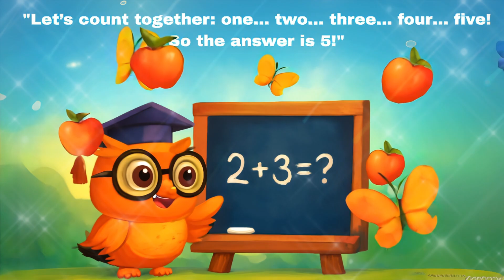"Math Master Adventures With Buzzy" | BuzzingOwl | Educational, Learn, Nursery Rhymes & Kids Songs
🦉 Welcome to BuzzingOwl — where learning is fun, adventurous, and full of surprises!

In this episode, join Buzzy the Owl on an exciting journey through the world of numbers and shapes in “Math Adventure with Buzzy!” From solving riddles to unlocking hidden treasures, math has never been this fun!

📚 What You'll Learn in This Video:
How to solve simple addition and subtraction problems
The names and properties of basic geometric shapes
Counting and number recognition
Problem-solving through interactive storytelling

💡 Fun Fact: Did you know that every time you count something, your brain gets a little bit stronger? Just like exercise for your muscles — math is exercise for your mind!

Curious kids aged 3–8 who love puzzles and adventures
Parents looking for fun math-based educational content
Teachers planning lessons on early math concepts
👉 Don’t Forget to:

Leave a comment telling us your favorite part of the video or what math topic you want to explore next!
💬 Ask Buzzy: Got a math question? Ask Buzzy in the comments — he loves answering curious minds like yours!

🎵 BUZZING OWL - INTRO SONG LYRICS:

🧑‍🎤 BuzzingOwl, flying high,
🧑‍🎤 Learning every day, reaching the sky!
🧑‍🎤 Trees and leaves, the colors shine,
🧑‍🎤 Come explore nature, it’s science time!
🧑‍🎤 BuzzingOwl, oh can’t you see?
🧑‍🎤 We learn and play, just wait and see!
🧑‍🎤 Bzzzzz!

🎵 MATH ADVENTURES - INTRO SONG LYRICS

🧑‍🎤 Buzz through numbers, fly through signs,
🧑‍🎤 Add it up and make it shine!
🧑‍🎤 Let’s go counting, let’s explore,
🧑‍🎤 Math is magic — now let’s soar!
🧑‍🎤 We’re getting smarter every time!
🎵 Bzzzzz!

🎵 MATH ADVENTURES - OUTRO SONG LYRICS

🧑‍🎤 Great job, math explorer!
🧑‍🎤 You solved the puzzle, you’re a winner!
🧑‍🎤 Keep learning, keep exploring,
🧑‍🎤 And keep your mind soaring!
🧑‍🎤 You did great today, brainy buddy!
🎵 Buzzzzz… see you in the next buzzworthy show!

🎵 BUZZING OWL - OUTRO SONG LYRICS:

🧑‍🎤 You did great, you learned today,
🧑‍🎤 So many wonders in the world to play!
🧑‍🎤 BuzzingOwl is proud of you,
🧑‍🎤 Learning’s fun — and that’s true too!
🧑‍🎤 So we can learn and play with pride!

📎 **Activity Time!**
Perfect for classrooms or at-home learning fun!

• Website ► buzzingowl.com — for worksheets, songs, and more!

Don’t forget to try our free downloadable "Math Master" worksheet next! 🦉✨